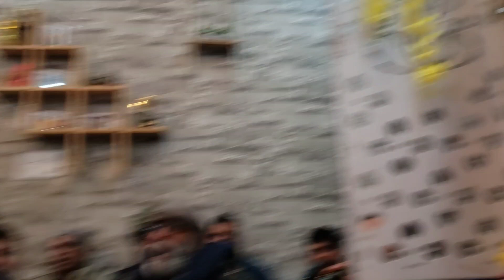श्री हरि नाम संकीर्तन !! श्री सत्यनारायण कीर्तन मंडली एंड वेलफेयर सोसाइटी होशियारपुर द्वारा !!